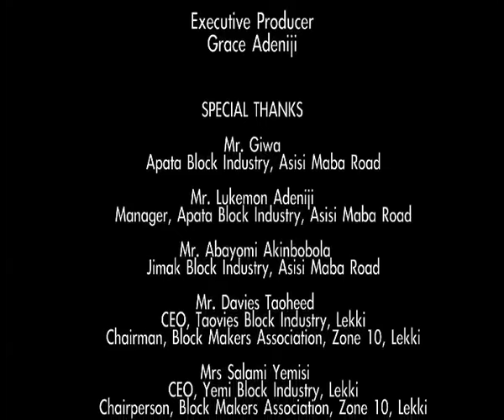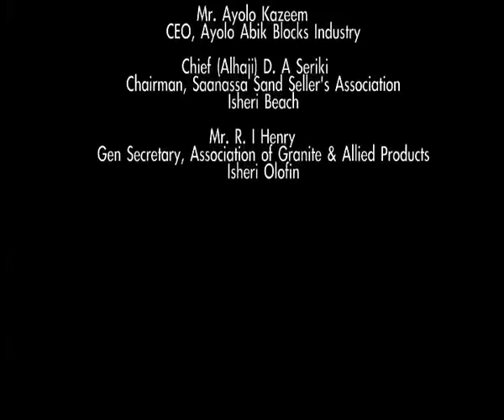EPISODE 3: How to Make a Standard Cement Block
In the previous episode we revealed the factors responsible for the production of substandard cement blocks; in this episode we will be visiting a block-making factory to see how to make a cement-block, the standard way.

Every industry and profession abides by a set of rules, guidelines and standards that ensures best practices in all of its operation. In like manner, there are rules guiding the making of building blocks. Therefore we will be exploring these simple basic rules in the next and final episode of this educational series, we will be revealing the necessary test required to be carried out before buying a cement block.